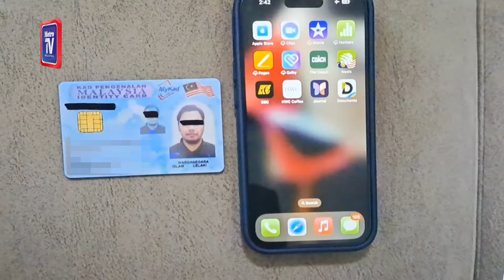Curi 400 juta data, jual kepada pengutip hutang